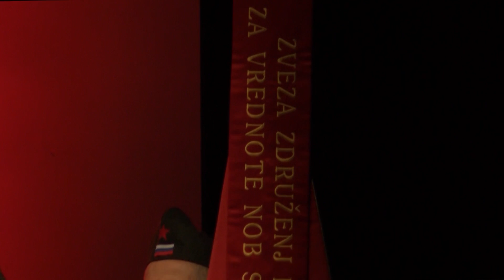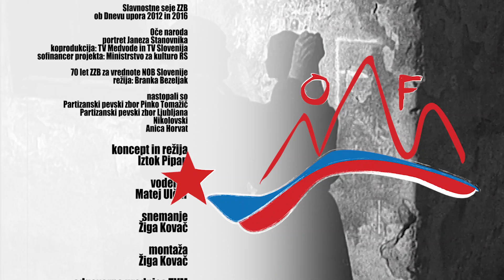Proslava ob dnevu ✊ upora proti okupatorju 2020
Osrednja slovesnost
 posvečena 79. obletnici ustanovitve Osvobodilne fronte slovenskega naroda je v letu 2020, zaradi zdravstveno-varnostnih ukrepov, potekala izključno preko spleta.

Slavnostni govornik je predsednik ZZB NOB Slovenije, Marijan Križman,
slovesnost pa vključuje arhivske posnetke kulturnih programov preteklih let.